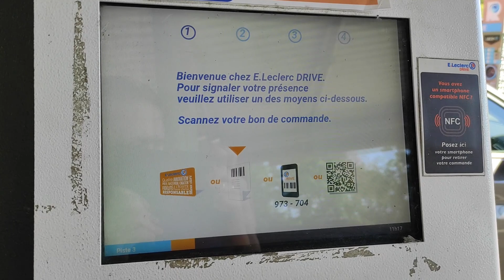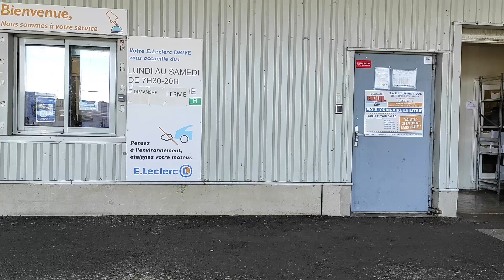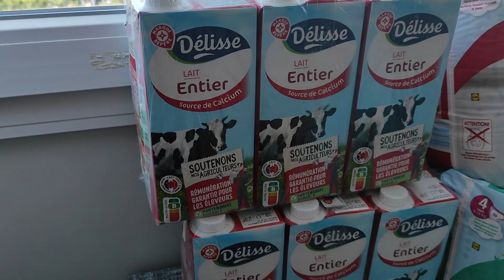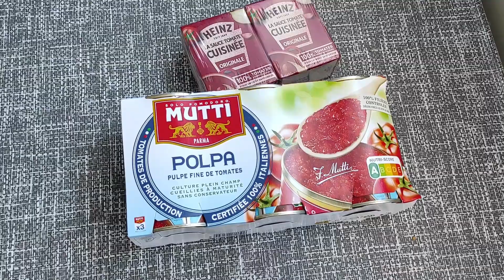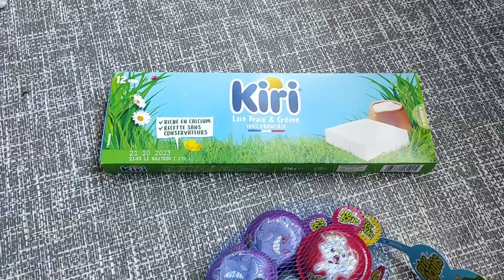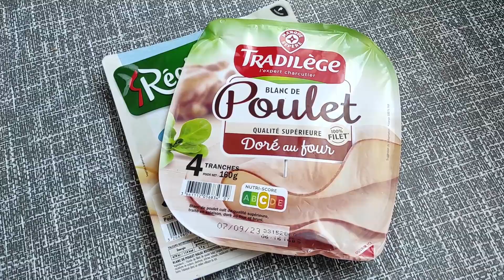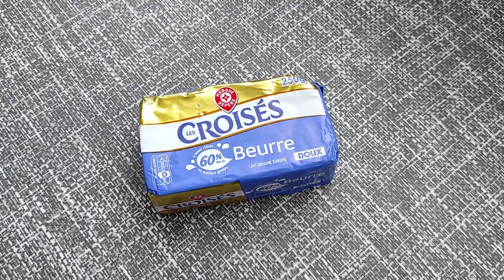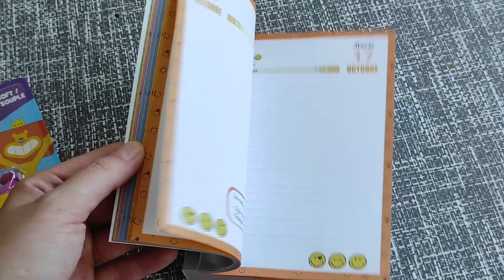Jak Paryżanie robią zakupy: ceny produktów 2024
Bonjour tout le monde! W dzisiejszym odcinku poopowiadam Wam trochę o tym jakimi sposobami zakupy robią zapracowani paryżanie oraz pokażę Wam moje ogromne zakupy z Leclerc Drive i Lidla. Miłego oglądania!

Filmy zawierają polskie i francuskie napisy.